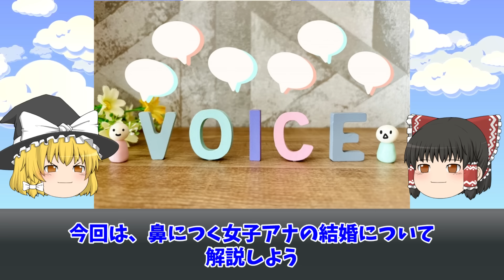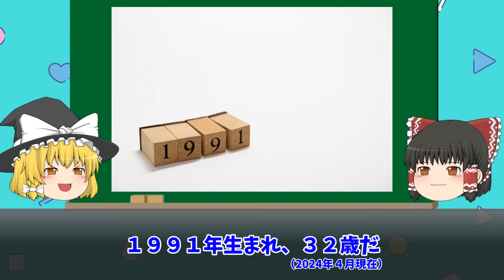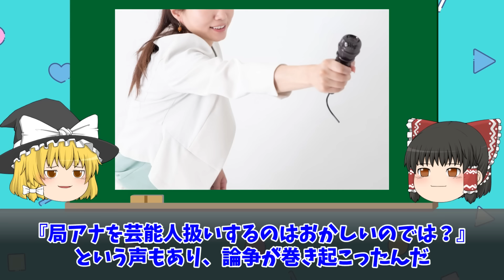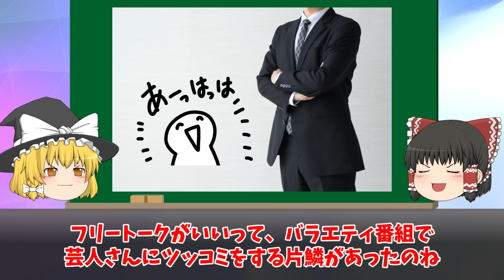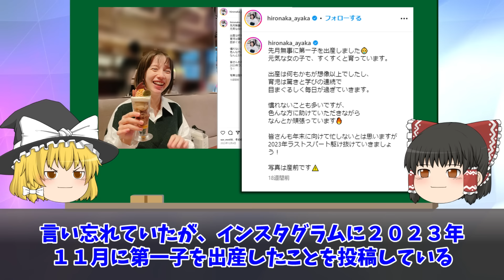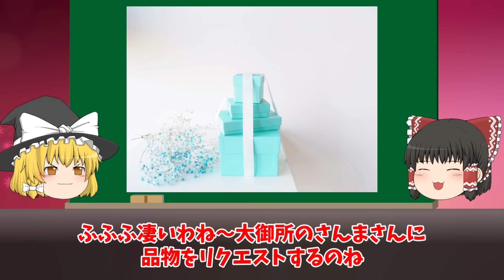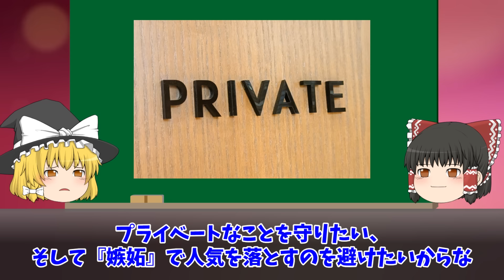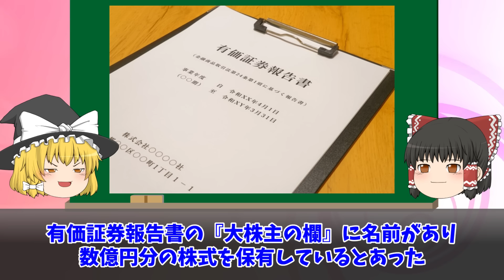【ゆっくり解説】鼻につく女子アナの結婚４選をゆっくり解説